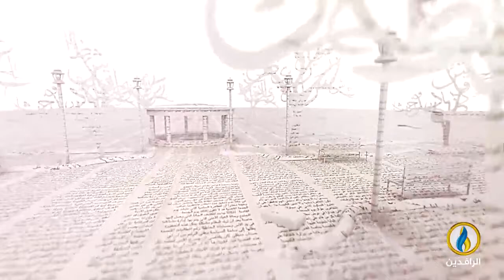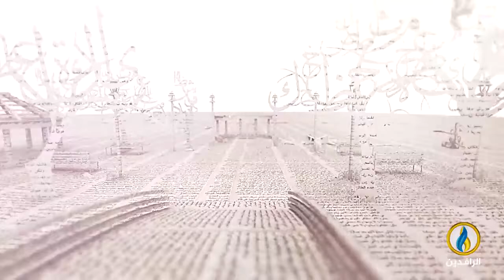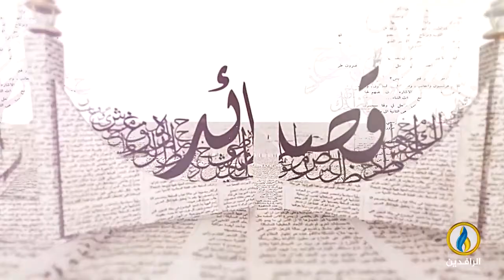بيت_القصيد | مع الشاعر المصري محمد إسماعيل